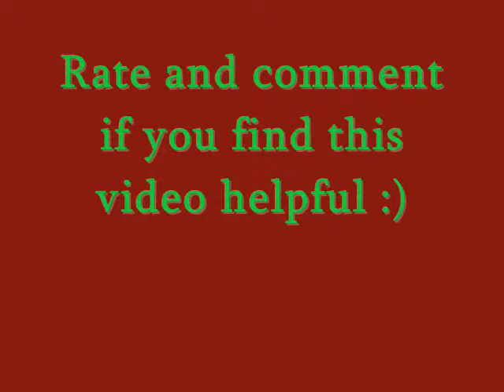Assassin's creed glitch for Iphone/Ipod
See how to do it yourself. Sorry for the bad quality in the beginning of the video but just enjoy the pictures.
Mission is called Snake Heart and 12-2.